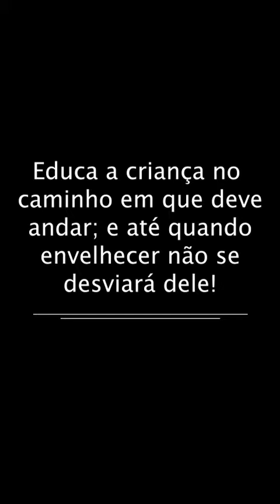Dia Dos Pais Curifest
Homenagem da Curifest a todos os Pais.